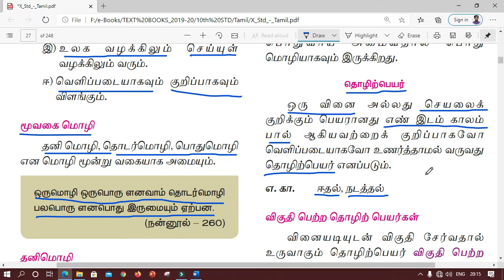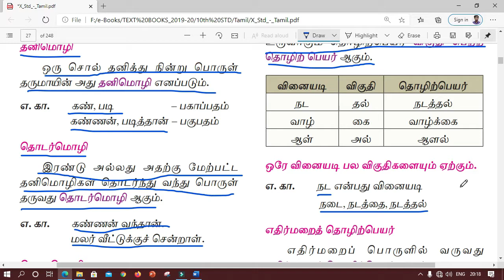பத்தாம் வகுப்பு_ தமிழ்_ இலக்கணம்_எழுத்து சொல்_பகுதி-V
This video about பத்தாம் வகுப்பு_ தமிழ்_ இலக்கணம்_எழுத்து சொல்_பகுதி-V